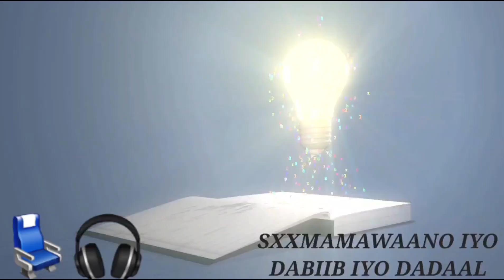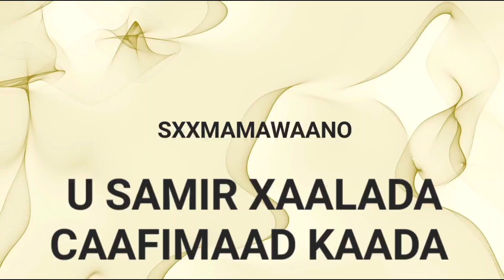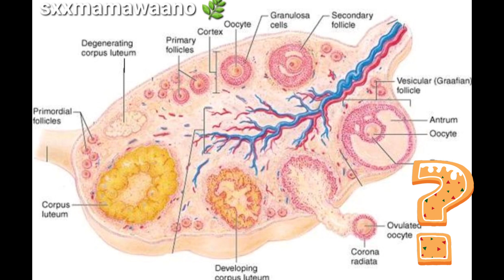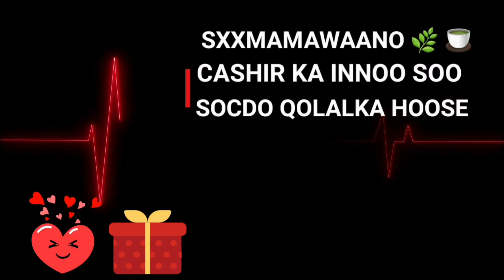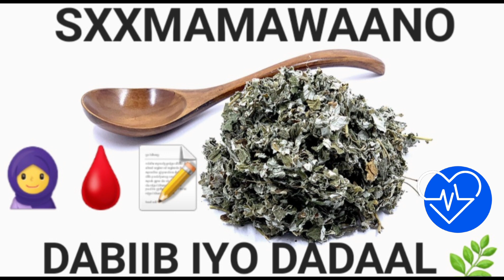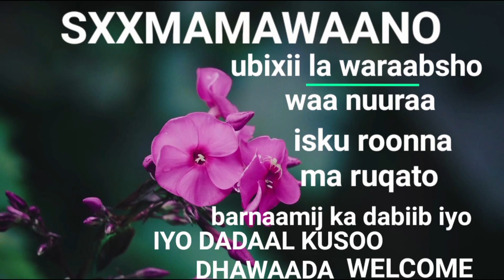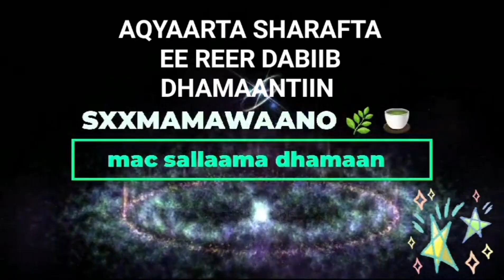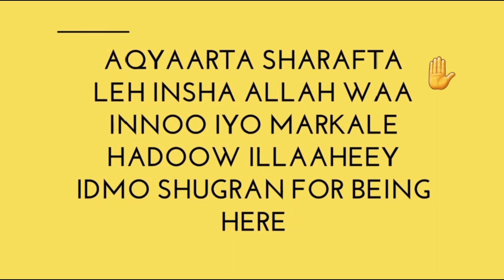CAADO CIMRI DAG DAGTAY XAL MALOO HELAA HAA IYO MAYA ILA GARO SHEEKADA 🧕🩸🥚📝⚖️✅️